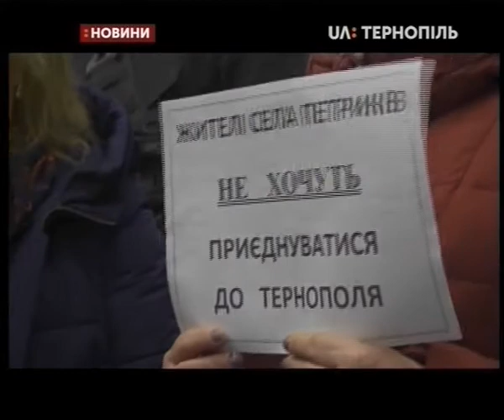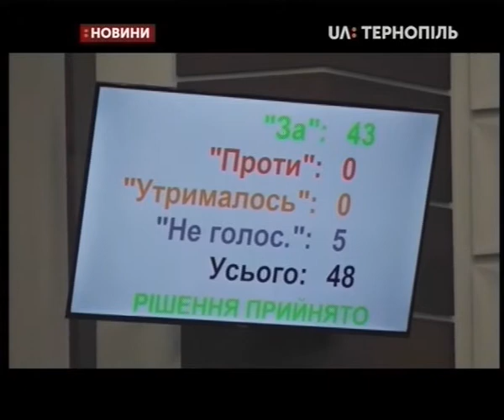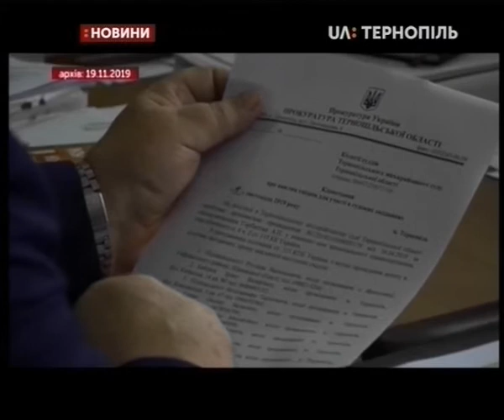28.11.2019. Новини. 17:00